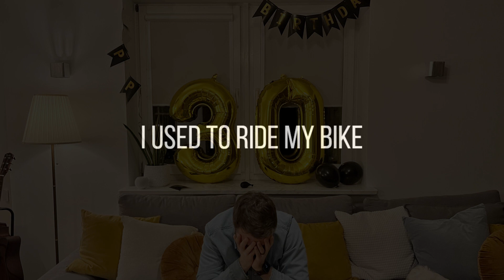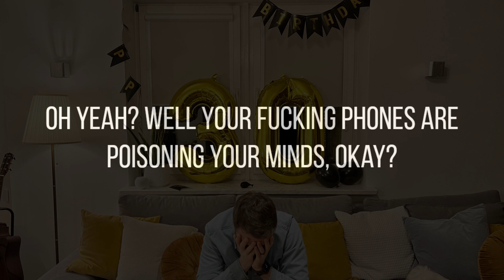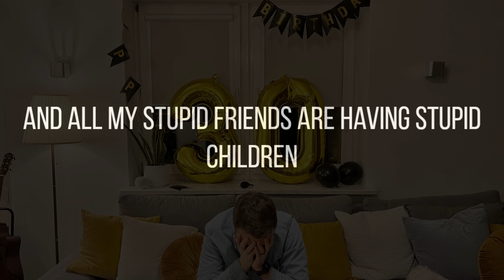Bo Burnham - 30 (rock guitar cover)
The original song is by Bo Burnham. Get off my lawn.